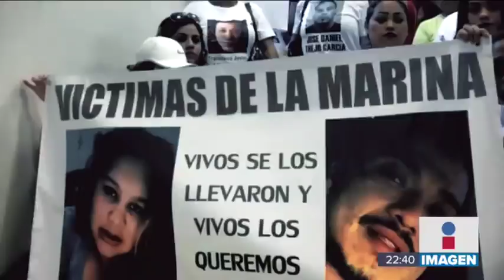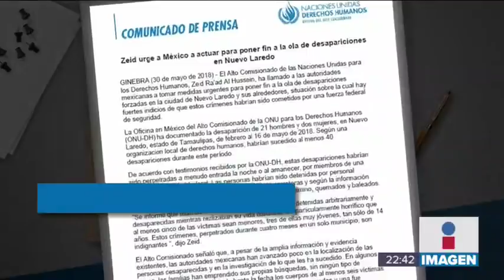No hay pruebas contra la marina, pero insisten en que ellos sí fueron | Noticias con Ciro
De los 31 casos que analizados de personas desaparecidas en Nuevo Laredo, 13 ya fueron encontrado muertos, pero una persona apareció con vida. Entre los muertos está Margarita Torres ¿Fue la Marina o fueron criminales disfrazados?